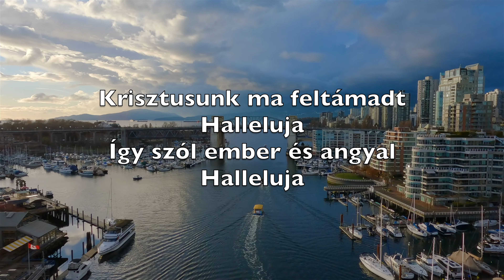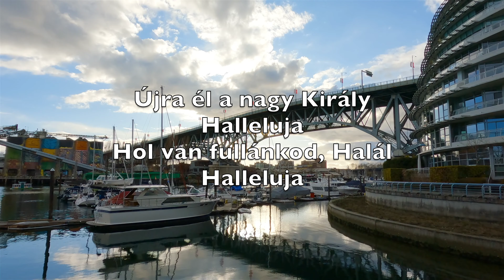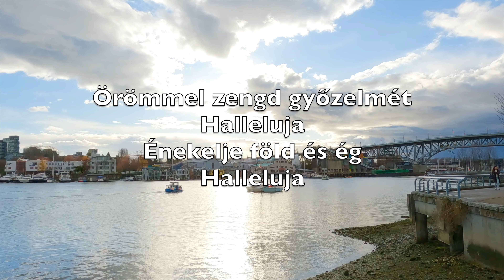Krisztusunk Ma Feltámadt (Christ The Lord Is Risen Today) - Karaoke Tenorszaxofon V1 HoT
Alleluia
Sons of men and angels say
Alleluia
Raise your joys and triumphs high
Alleluia
Sing, ye heavens, and earth, reply
Alleluia

Alleluia
Where, O death, is now thy sting
Alleluia
Once He died our souls to save
Alleluia
Where thy victory, O grave
Alleluia

Alleluia
Fought the fight, the battle won
Alleluia
Death in vain forbids His rise
Alleluia
Christ hath opened paradise
Alleluia

Alleluia
Following our exalted Head
Alleluia
Made like Him, like Him we rise
Alleluia
Ours the cross, the grave, the skies
Alleluia

Alleluia
Praise to Thee by both be given
Alleluia
Thee we greet triumphant now
Alleluia
Hail the Resurrection, thou
Alleluia

Alleluia
Everlasting life is this
Alleluia
Thee to know, Thy power to prove
Alleluia
Thus to sing, and thus to love
Alleluia

Krisztusunk ma feltámadt
Halleluja
Így szól ember és angyal
Halleluja

Örömmel zengd győzelmét
Halleluja
Énekelje föld és ég
Halleluja

Munkáját bevégezte
Halleluja
Győzött a szeretete
Halleluja

Gyötrelmének vége már
Halleluja
Elszáll minden sötét árny
Halleluja

Újra él a nagy Király
Halleluja
Hol van fullánkod, Halál
Halleluja

Megmentette lelkünket
Halleluja
Sír, hol a te győzelmed
Halleluja